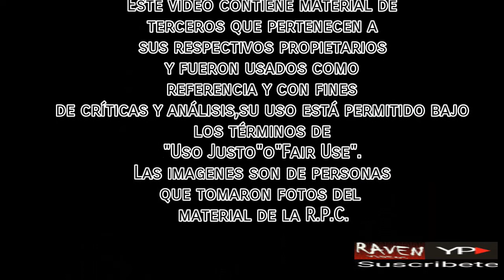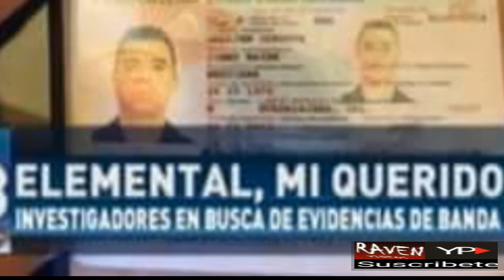El Zocalero del canal 13 | analizando más alla de los zocalos | Opinión pya'e porã | Raven Videos